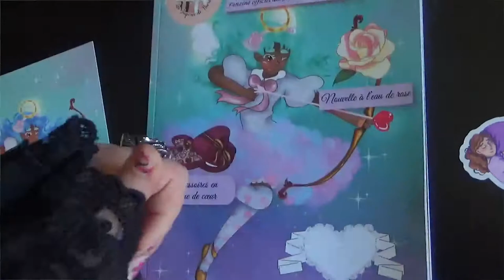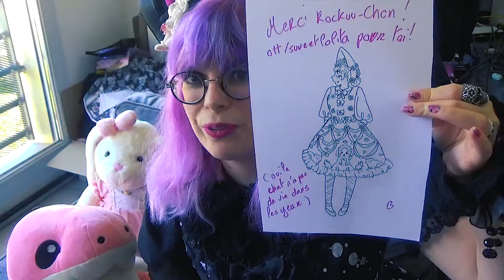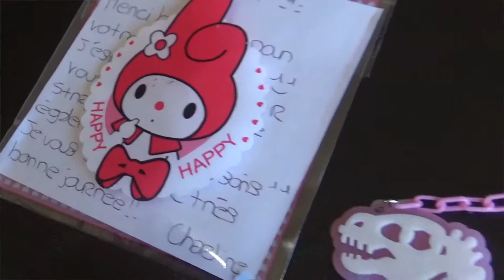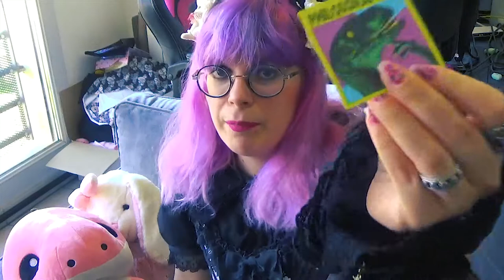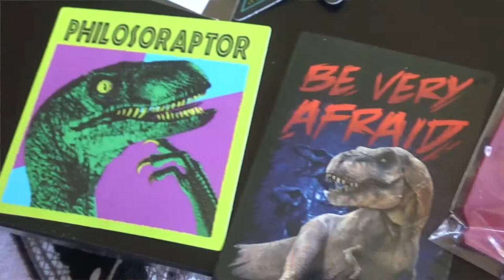What I got for my birthday ! - Unboxing #1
( ◕‿◕)ノ～ ♡
This is a little unbowing of what I got for my birthday last month ! Did you like it ?